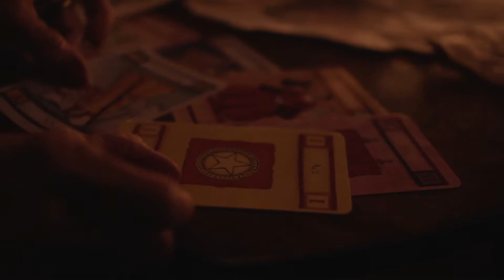Legend of the Rougarou teaser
A camera bag was found in the wilderness containing some pretty remarkable footage. It's come into my possession and I am putting it into a horror film entitled Legend of the Rougarou.